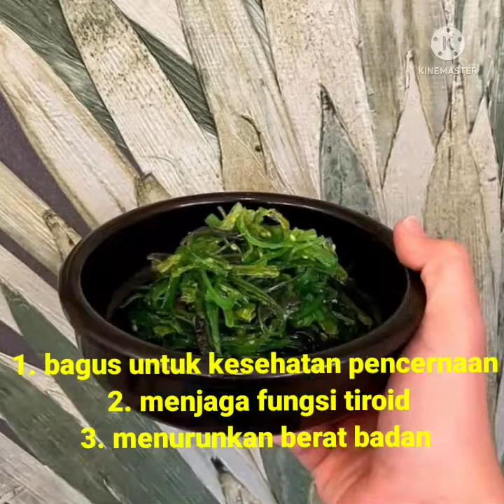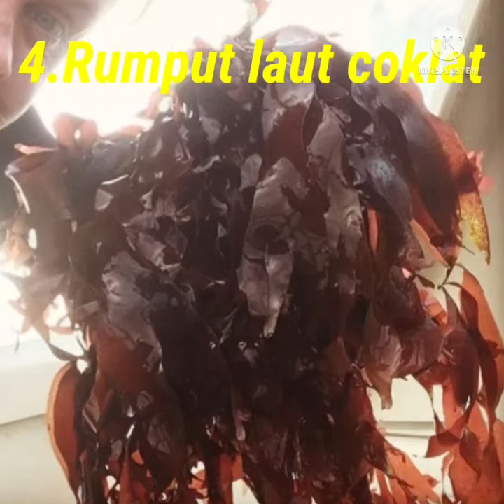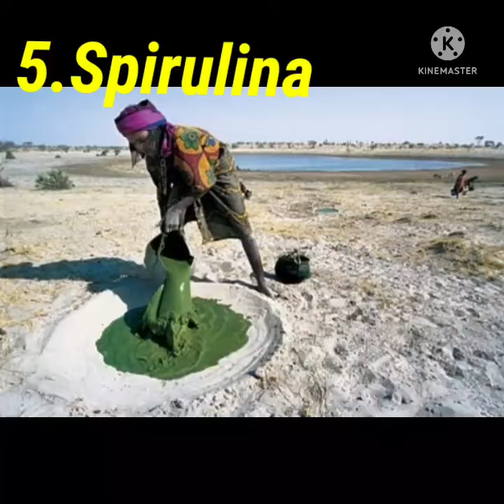Nama -nama rumput laut yang bisa di konsumsi dan baik bagi kesehatan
video ini menjelaskan beberapa jenis rumput laut yang bisa di konsumsi dan manfaatnya bagi kesehatan